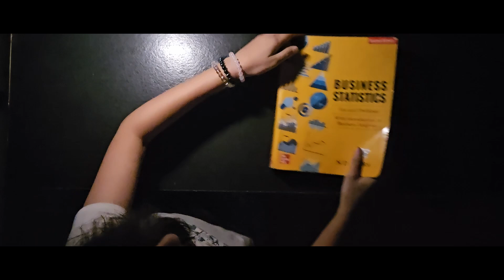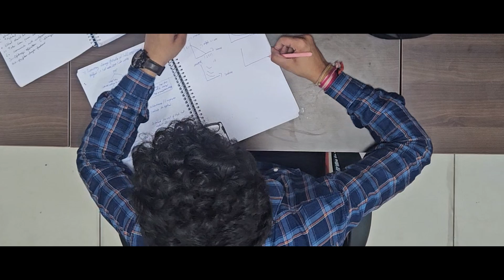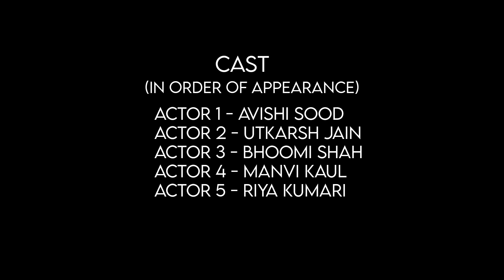Sukoon | Welcome to SSCBS, Batch of 26' | Short Film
In the eye of a hurricane, there's solace. Peace. Quiet. It's this tranquil center that has strength to keep the storm at bay. To all the people beginning a new journey, we sincerely hope you find your moment of sukoon. Your happy place. Your Tribe.

We want to give all the credit to @PulkitJain for his beautiful song that bought sukoon to our ears.

Team:
Director and cameraman-
Siddharth Nagar and Harshit Choudhary
Actors-
Avishi Sood
Bhoomi Shah
Utkarsh Jain
Riya Kumari
Manvi Kaul
Production-
Aayushi Raut
Nandani Maskara
Roshani Diwan
Voiceover-
Dhruv Gupta
Harshit Choudhary
Panya Ahuja
Divya